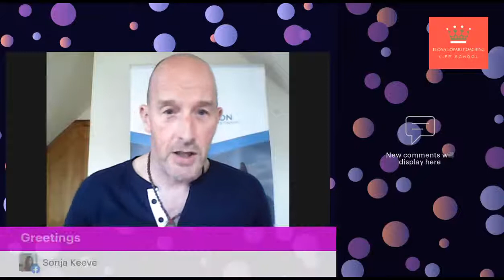POWER UP YOU AND YOUR BUSINESS TO THE NEXT LEVEL JUNE SUMMIT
The Summit will be an hour of inspiration, ideas and insights on how to level up yourself and your business to the next level- I can hardly wait to learn more myself.

The Summit will have over 10 highly successful entrepreneurs share their story, knowledge and experience with all of us.

Make sure to also share this post with your other entrepreneur friends to join!

You will be able to watch the Summit LIVE inside this Facebook Community: